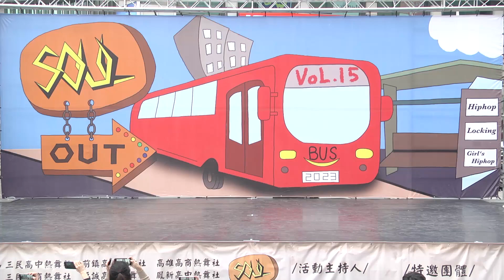2023第十五屆 SOUL OUT聯合舞展～新莊熱舞113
本活動硬體工程由躍勁活動整合執行
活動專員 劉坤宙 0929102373